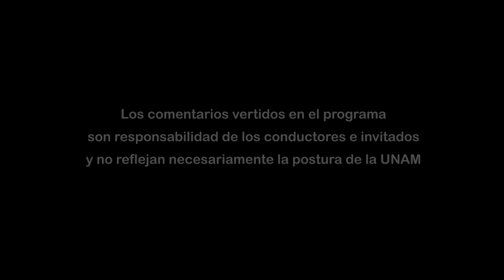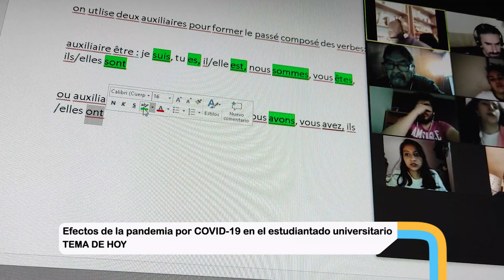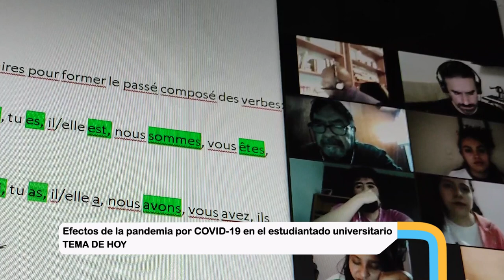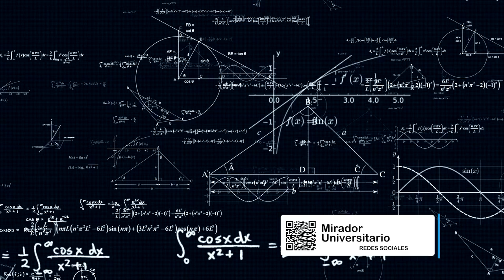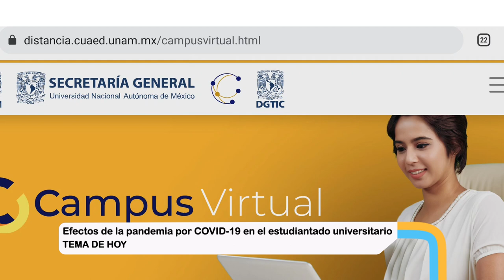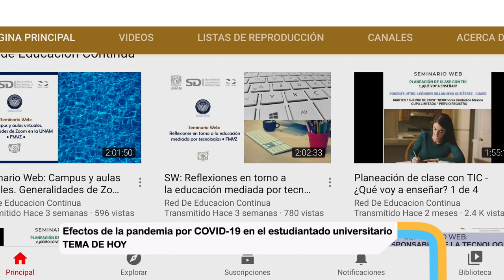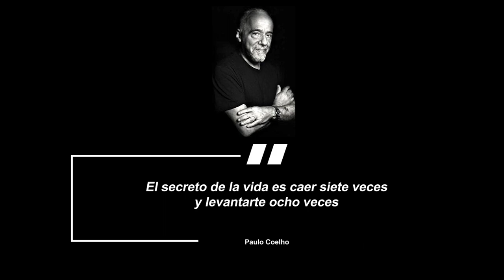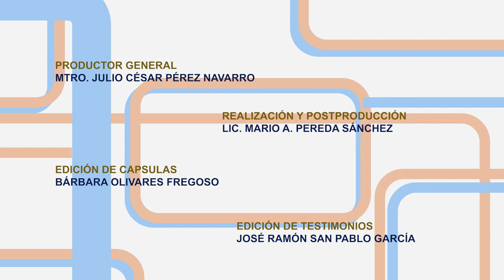04.- Efectos de la pandemia por COVID-19 en el aprendizaje del estudiantado | Temporada 7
Les presentamos el programa: “Efectos de la pandemia por COVID-19 en el aprendizaje del estudiantado universitario: ¿qué hacer?" de la Serie "Tertulia de Educación Universitaria Temporada 7". Producción de Mirador Universitario de la CUAIEED, transmitido en 2023.

SINOPSIS: Se discutirán los diversos efectos de la pandemia por covid-19 en el aprendizaje de los estudiantes universitarios y estrategias para enfrentarlos.

Participantes: Dr. Eduardo Backhoff Escudero, Lic. Enrique Buzo Casanova, Mtra. Elibidú Ortega Sánchez
Productor General: Julio César Pérez Navarro
Postproducción: Mario A. Pereda Sánchez
Diseño Original de imagen: Jacqueline Garrido C.